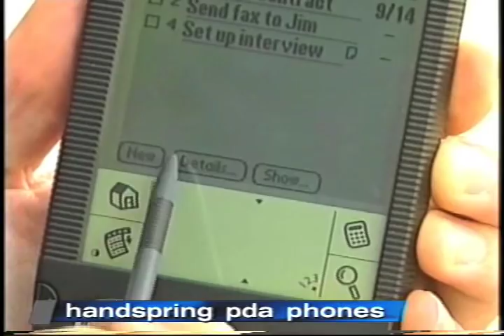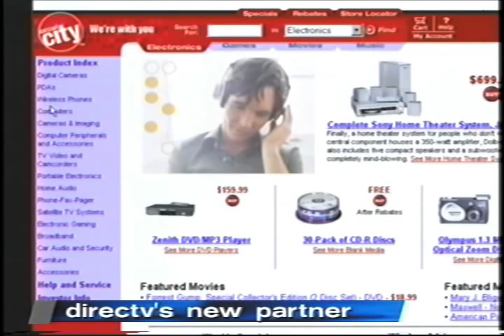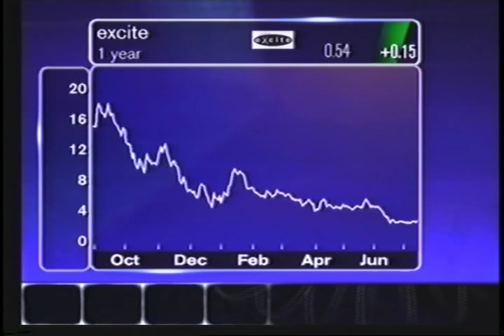9/11 Director PL TechTV